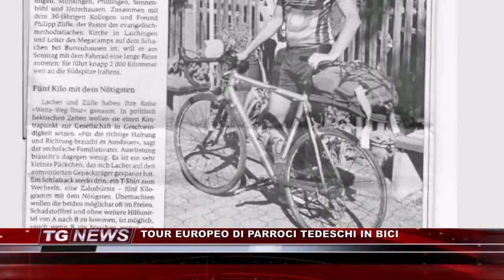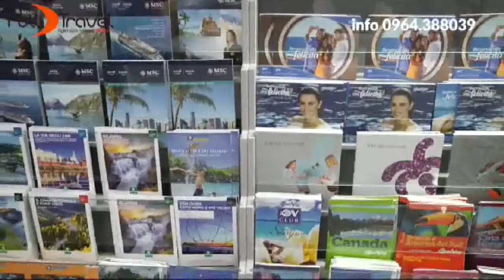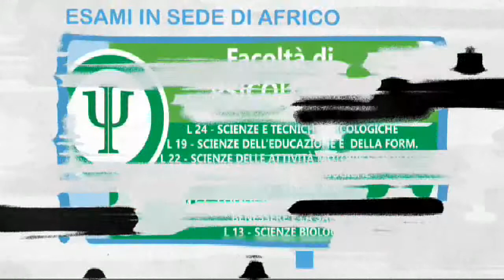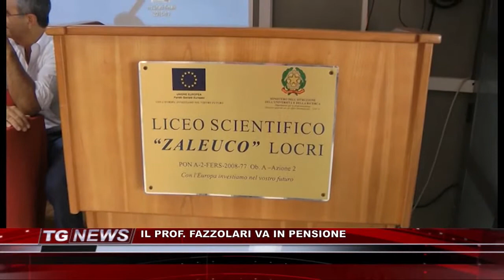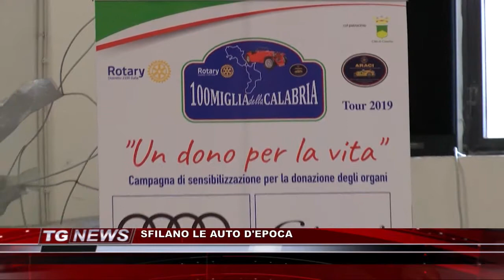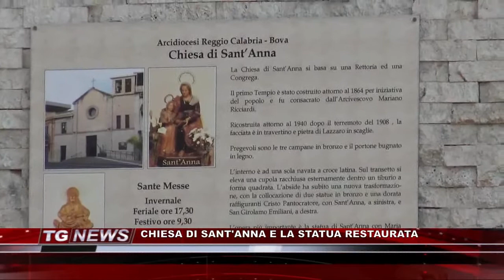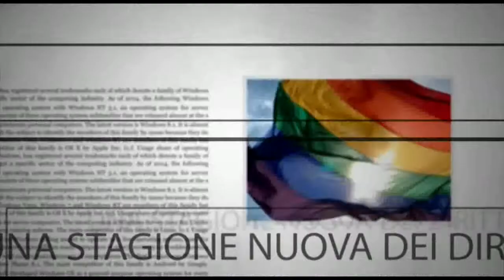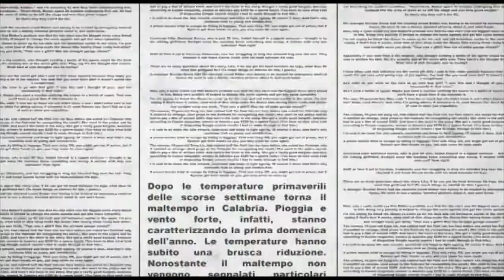TG NEWS DEL 03 SETTEMBRE 2019 | IL VIDEO